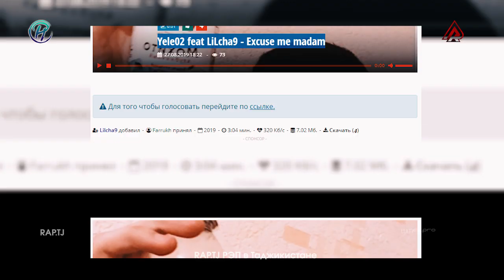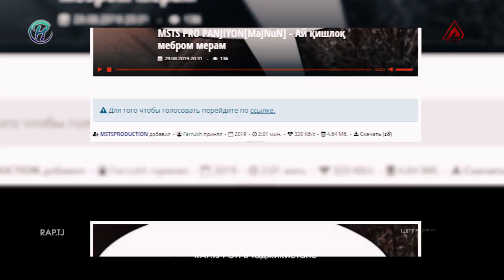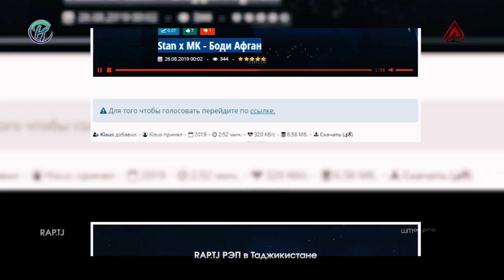РЭПЕРои нав ҷои СИТОРАҳои РЭПа мегиран ?! (RAP.TJ)